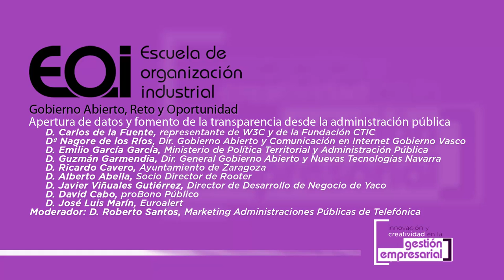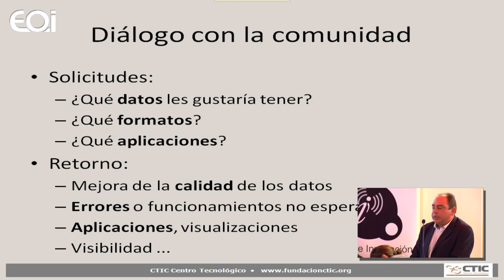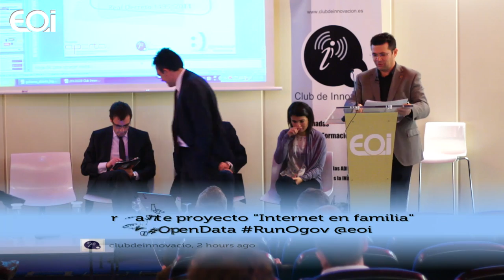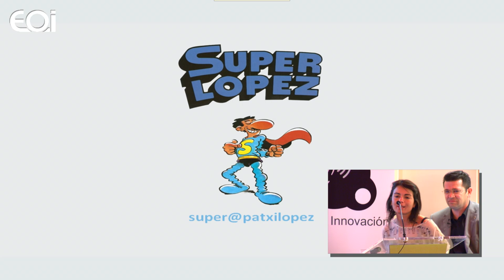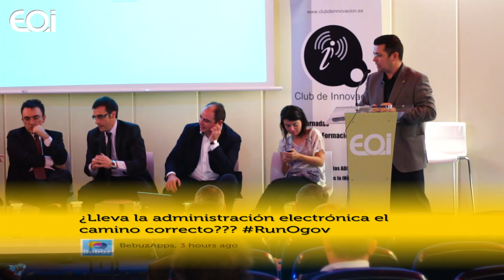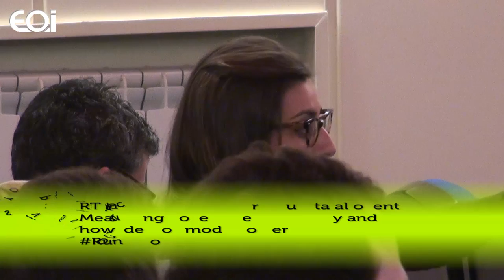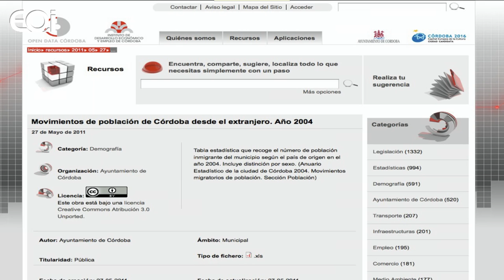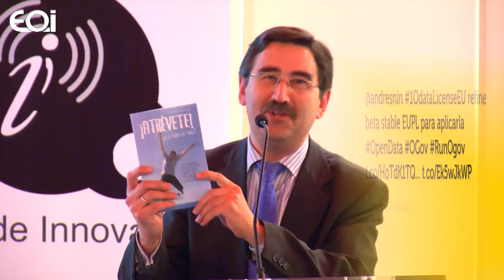Gobierno Abierto, Reto y Oportunidad 2/2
Jornada con la finalidad de difundir el concepto, las ventajas y retos del Gobierno Abierto (Open Government) y de la apertura de datos de las Administraciones Públicas (Open Data) y mostrar casos reales implementados por las administraciones.